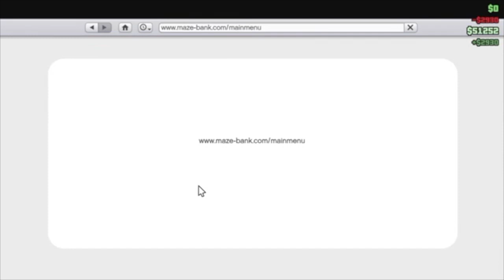Gettin' headshotted 4 dayz - Grand Theft Auto Online Funny Moments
Be respectful in comments! No hate is allowed.